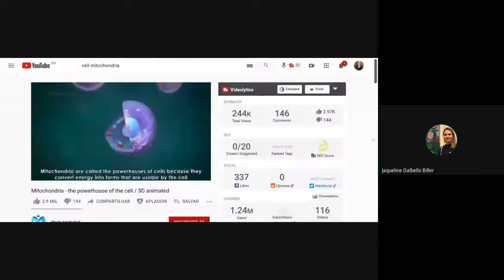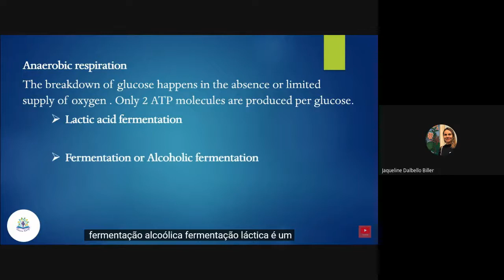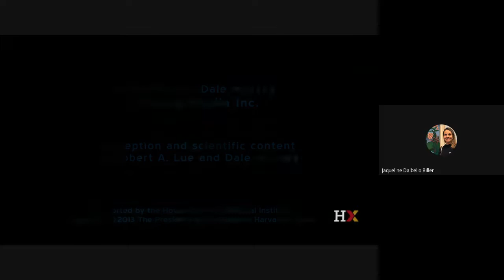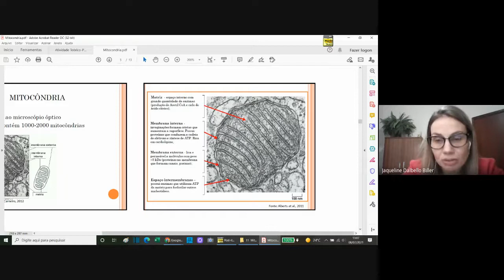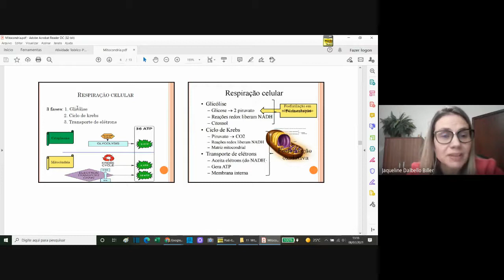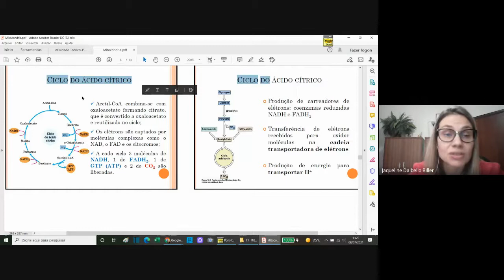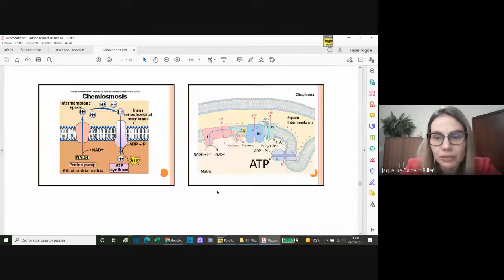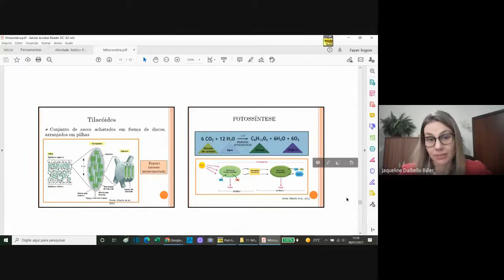Aula # 10 Mitocôndria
Aula de Mitocôndria.  Produção de energia pela célula. Conteúdo téorico-prático sobre especializações de membrana. A aulas são direcionada para alunos de graduação e pós graduação.  FCAT/UNESP - Câmpus de Dracena. Bem vindo! Bom estudo!!